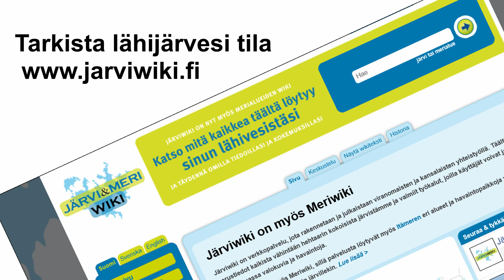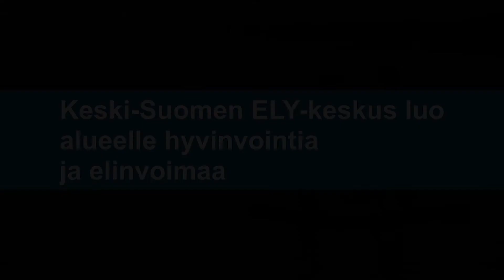Onko rannalla sinilevää? – Keski-Suomen ELY-keskus tutkii näytteitä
Keski-Suomen ELY-keskukseen voi asiakkaat tuoda potentiaalisia sinilevä näytteitä, jotka asiantuntijat tutkivat mikroskoopin avulla.